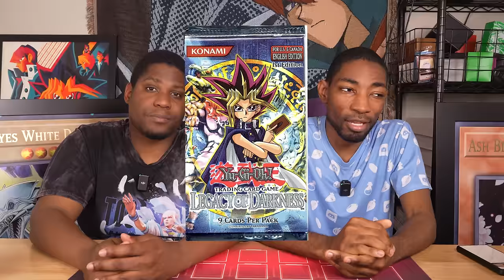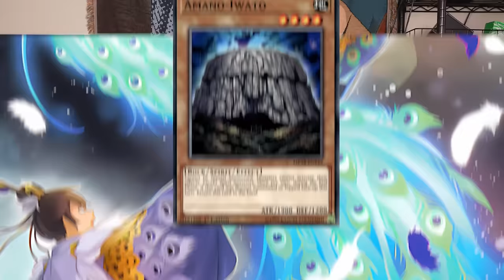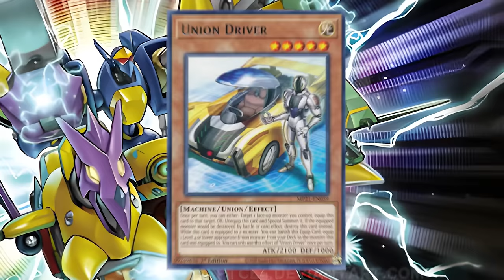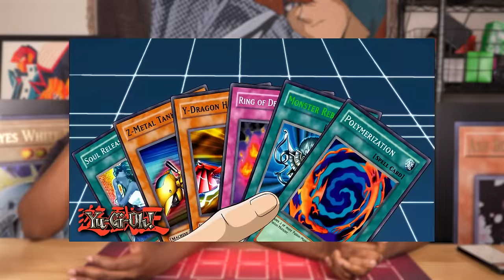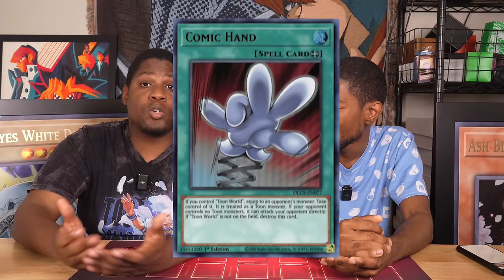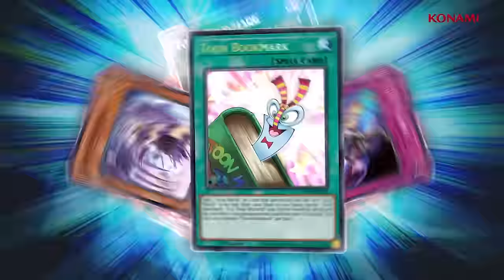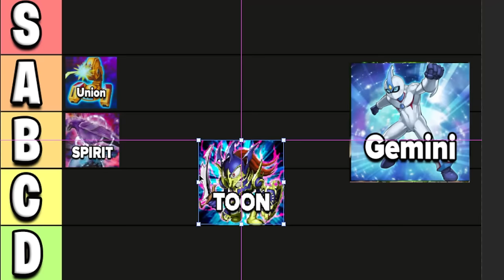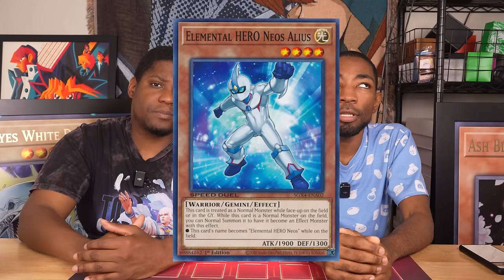Every Yu-Gi-Oh! Monster Ability RANKED! (Toon, Spirit, Union and More)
Abilities are a classification of Effect Monster Cards in Yu-Gi-Oh. Abilities are listed in the same line as a monster's Type, including Toon, Spirit, Union, Gemini, and Flip as possible Abilities. Today, we are ranking and discussing all of them!